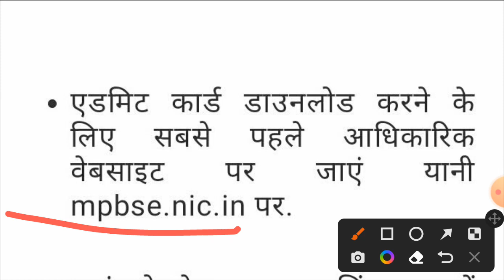How Can download Mp board admit card 2022/ एमपी बोर्ड 2022 परीक्षा के प्रवेश पत्र डाउनलोड कैसे करें